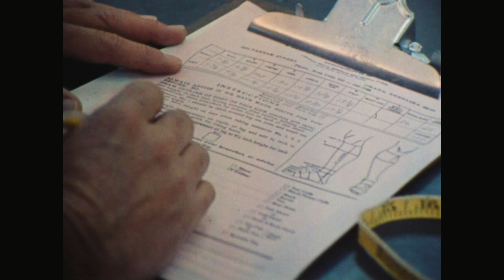Meet Shannon Walker, Crew-1 Mission Specialist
"I do believe that human spaceflight is an imperative for our planet, and to be a part of that -- to keep the progress going -- I find very inspiring."

NASA astronaut Dr. Shannon Walker holds a bachelor of arts degree in physics, a master of science and a doctorate of philosophy in space physics from Rice University. She launches on Nov. 15 at 7:27 p.m. aboard the NASA SpaceX Crew-1 mission, the first crew rotation flight of NASA's Commercial Crew Program.

Get to know Shannon.